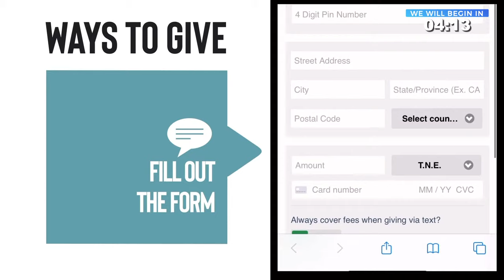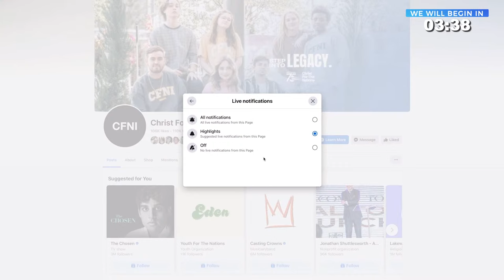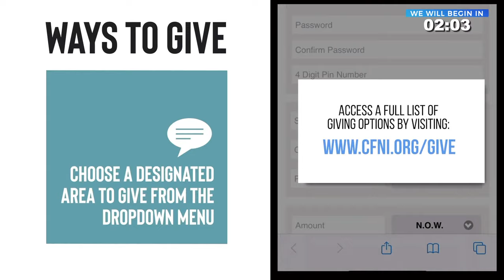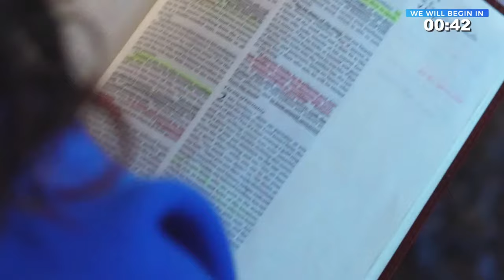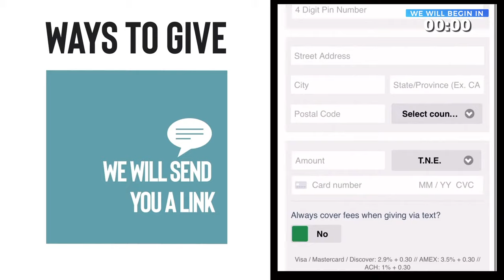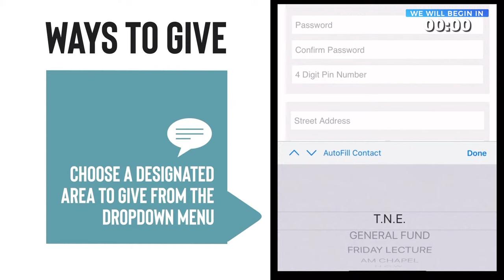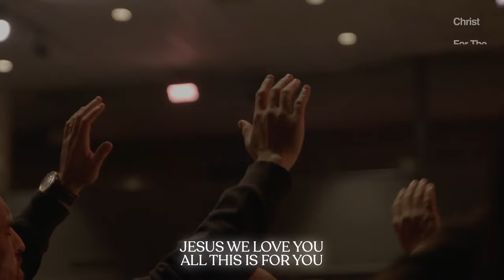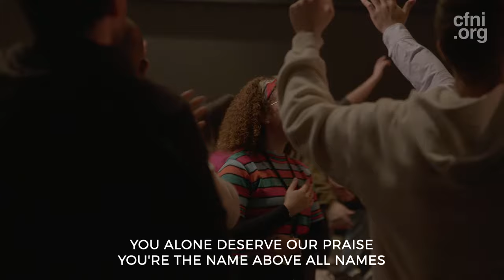MORNING CHAPEL | January 25th, 2024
Welcome to our "Morning Chapel" at Christ For The Nations! We are here for one thing: to worship Jesus and encounter His presence.